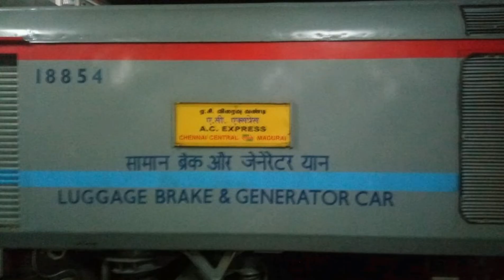THE LOCO SHUNTED AND DECOUPLED LHB COACHES AC EXPRESS AT MGR CENTRAL STATION WDS6 36513